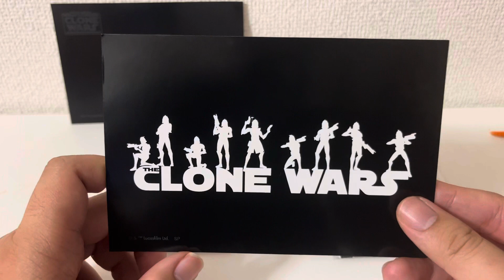Star Wars the clone wars post card and Acrylic Stand mini review commander Cody and obiwan kenobi